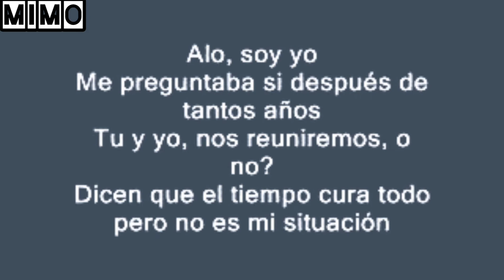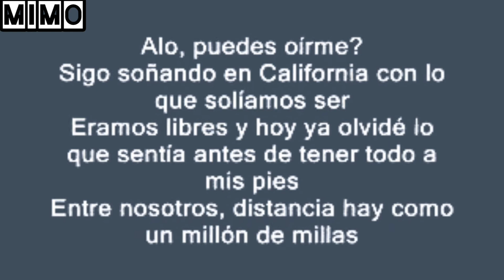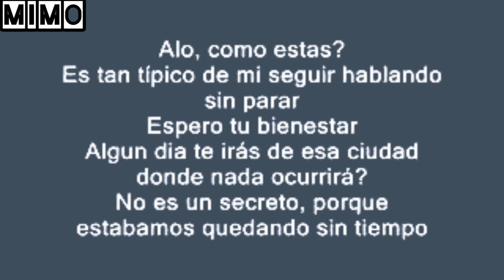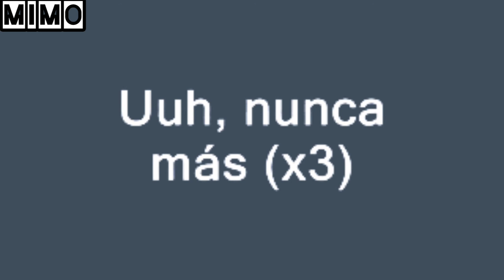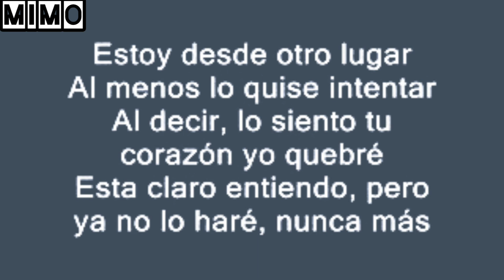Adele Hello / Spanish Version